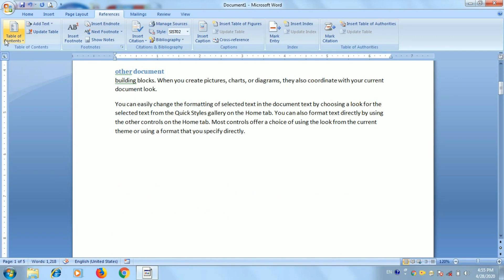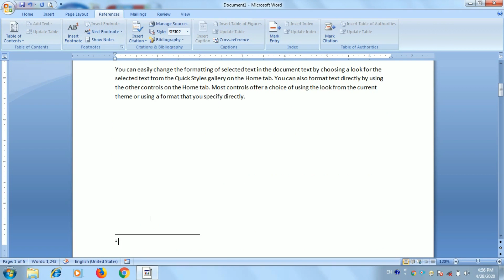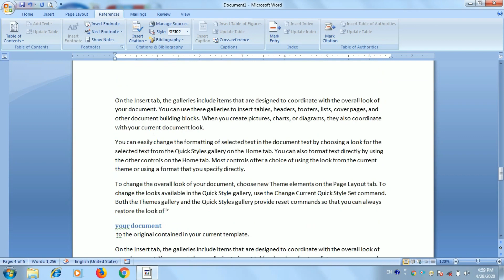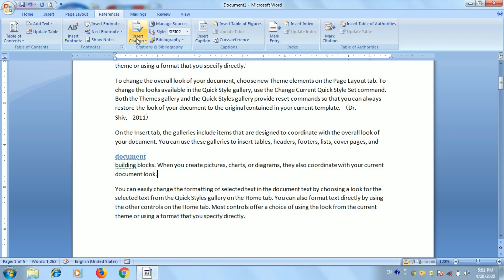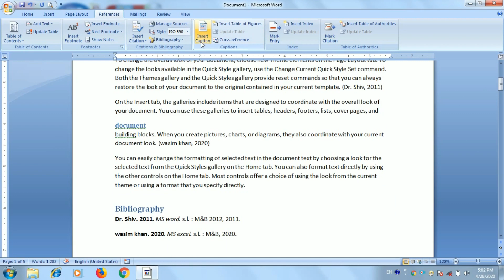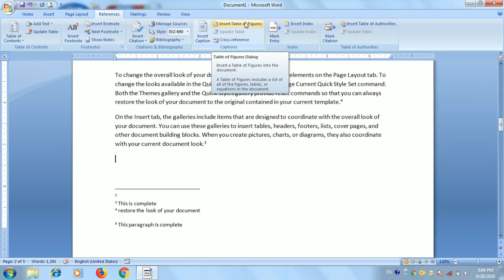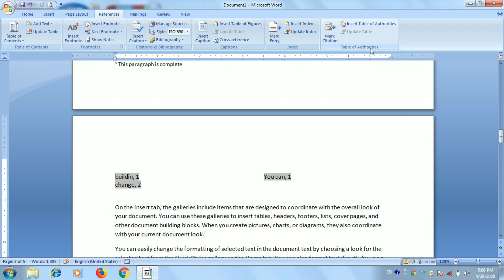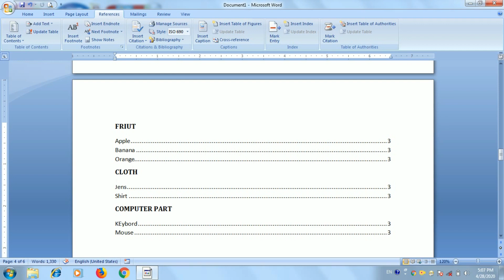MS WORD References Tab In Hindi.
इस विडियो सीरीज मे आप सीखेंगे MS WORD के  सभी TABS के सभी OPTIONS के बारे में आगे आने वाली वीडियो में और भी ADVANCE और IMPORTANT जानकारी  MISS न करें और अभी सब्सक्राइब करें , सब्सक्राइब करने के लिए नीचे दिए लिंक पे क्लिक करें
MS WORD की वीडियो देेेेखने के लिए नीचे दिए लिंक पे क्लिक करें